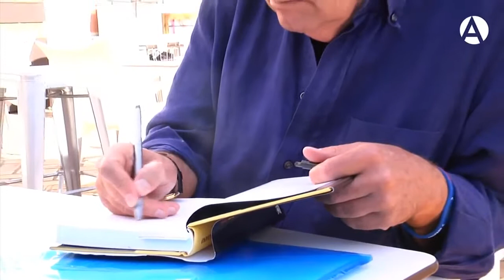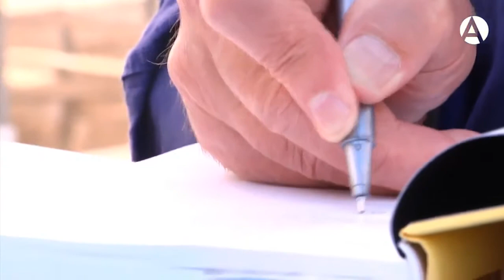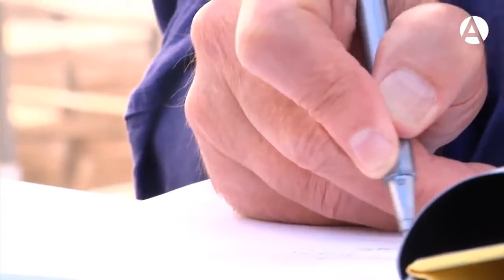Eduardo Galeano: Los hijos de los días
Y ellos, los días, nos hicieron. Y así fuimos.

Lista de reproducción: Sinopsis: El consagrado escritor Eduardo Galeano nos lleva a recorrer, dentro de un año calendario,.

25/05/2017.- Entrevista a Eduardo Galeano con motivo de la presentación en Casa de América de su nueva novela Los hijos de los días . La novela se inspira en una versión del Génesis.